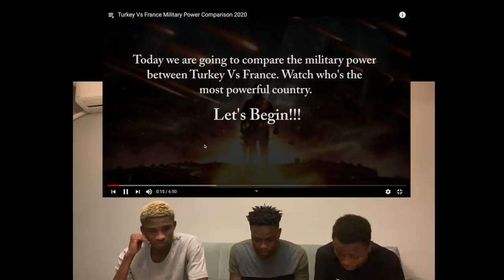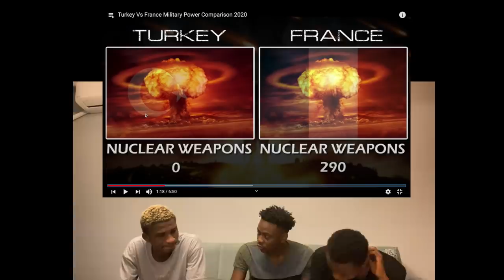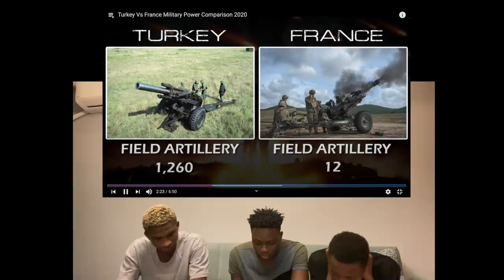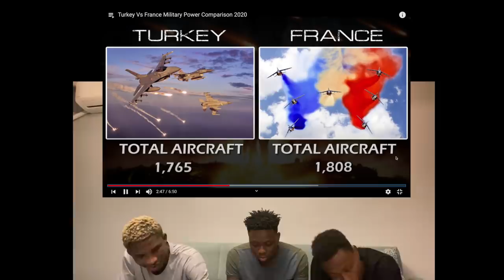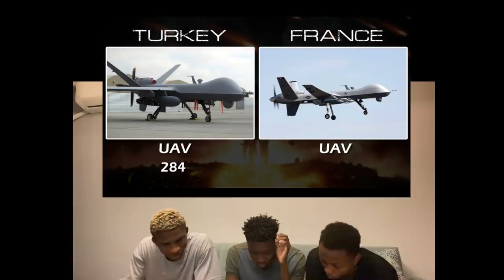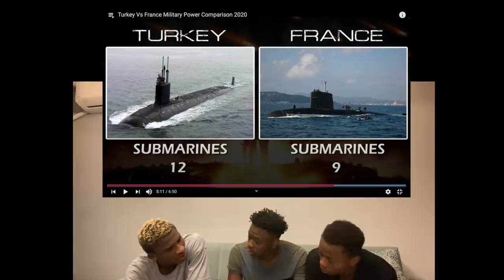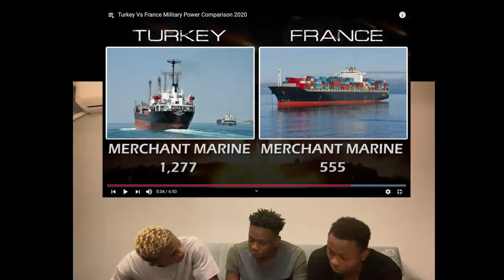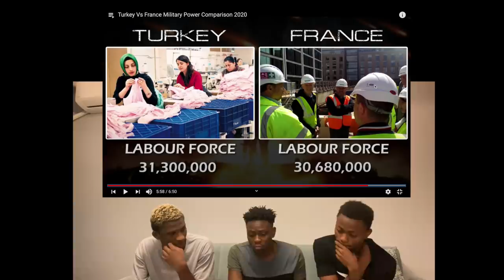TURKEY VS FRANCE MILITARY POWER 2020!!! TÜRKİYE, FRANSA ASKERİ GÜCÜNE KARŞI !!! | (Türkçe altyazı)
We decided to react to TURKEY VS FRANCE MILITARY POWER and I hope you liked it, if you liked it please drop a like and comment on what you think about the song.